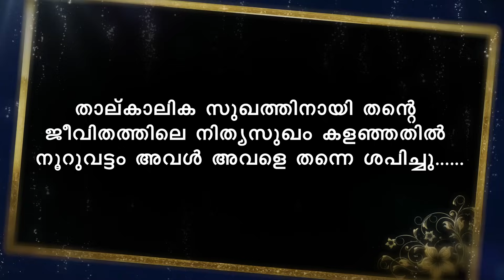ആ രാത്രിയിലെ റൊമാൻസ് SHAHUL MALAYIL MALAYALAM STORY | VIDHYA PRADEEP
WRITING - VIDHYA PRADEEP